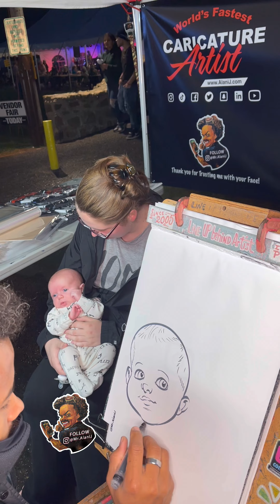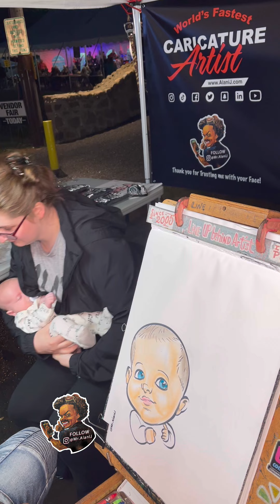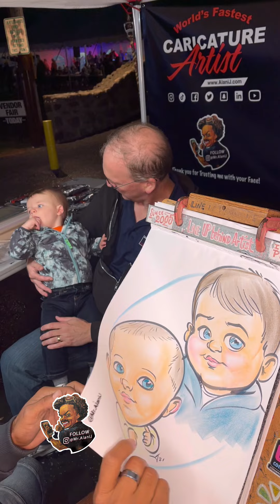Super Young Blue-Eyed Siblings!!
This baby might be some competition for Cutest Baby on my channel!! 😂 Were you cute as a baby? Tell me below!